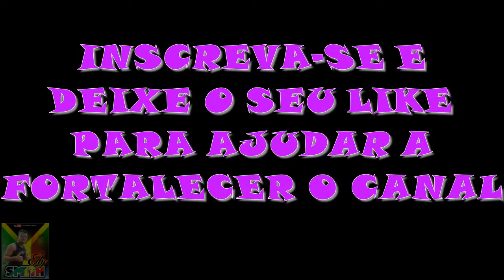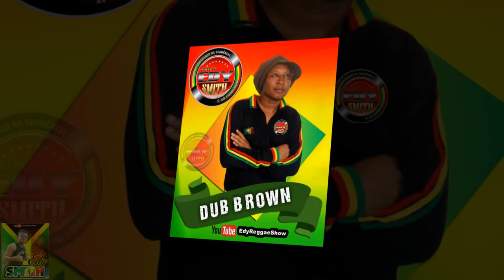MELÔ DO ALUNO - DUB BROWN